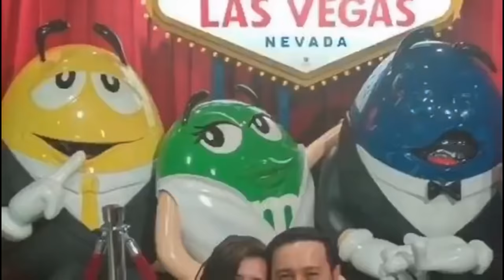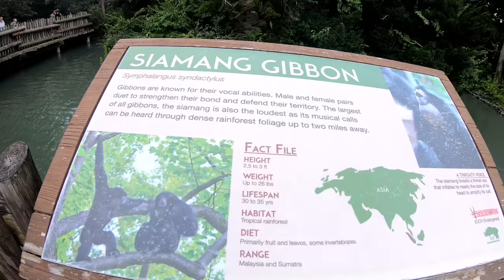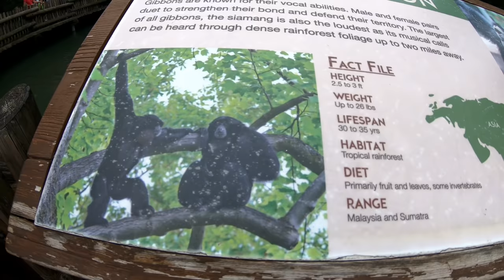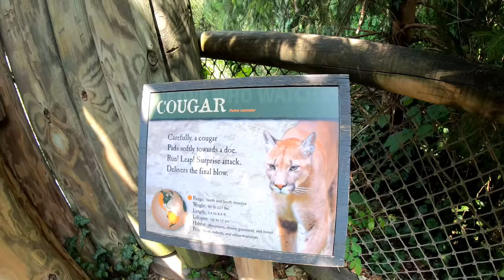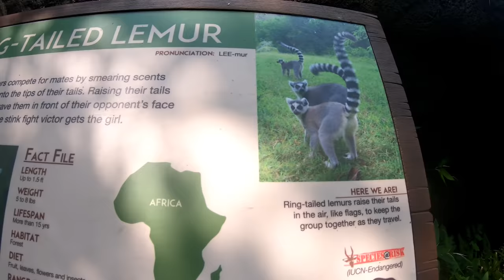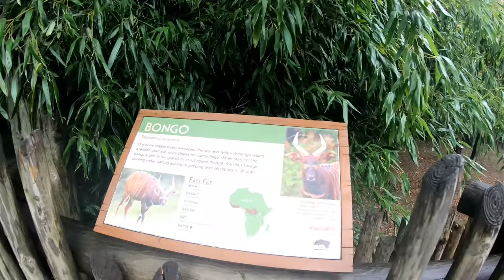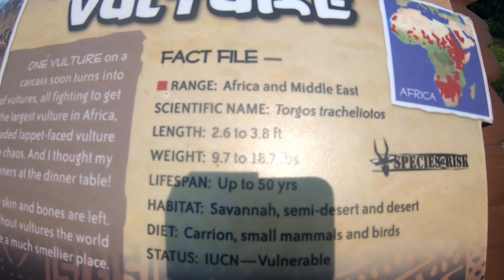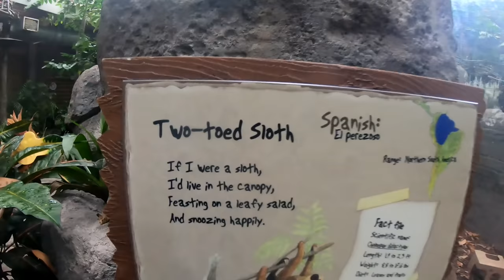Families Mini Vacation Rae's 1st Trip to the zoo | Cincinatti Animal Zoo | Botanical Garden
We went and stayed in Cincinatti for few days for my dad's funeral and we had a chance to visit the zoo in this Cincinatti area while we were there. I remember my dad bringing me there with my son and my cousin so this is really a special trip for us. There's a lot of diffirent animals in the zoo and sorrounded with so many beautiful different plants and flowers.

The Cincinnati Zoo & Botanical Garden is the second oldest zoo in the United States, founded in 1873 and officially opening in 1875, after the Roger Williams Park Zoo. It is located in the Avondale neighborhood of Cincinnati, Ohio. Wikipedia
Address: 3400 Vine St, Cincinnati, OH 45220
Departments: Lemur Lookout
Hours:
Closed ⋅ Opens 10AM Mon
 · More hours
Notable animals: Kendi (Eastern black rhinoceros), MORE
Area: 74 acres
Exhibits: World of the Insect, Gorilla World, Jungle Trails, MORE
Opened: 1875
Number of animals: 1,896
Founded: 1875
No. of species: 500+